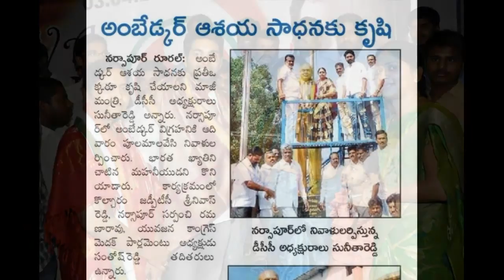Santhosh Reddy (Medak Parliament Youth COngress President)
this video is made santhanna photos and dedicated to santhosh reddy anna for succesfully completing his 1 year as Medak Parliament youth congress president.